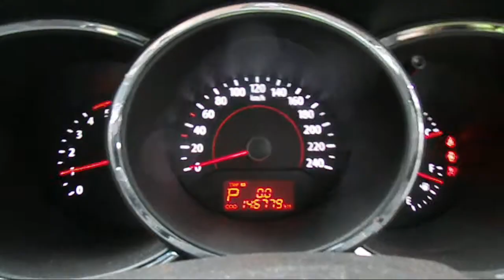WRECKING 2011 KIA SORENTO 2.2 AUTOMATIC (C20942)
We are currently wrecking this 2011 KIA SORENTO 2.2 AUTOMATIC (C20942).